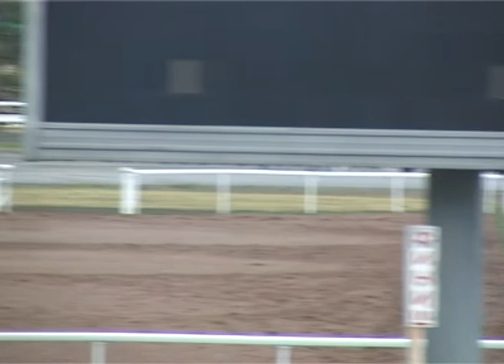16 Июля 2016 - 8 Заезд Открытый приз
Жер. и коб. рыс.пор. 2014 г.рожд.